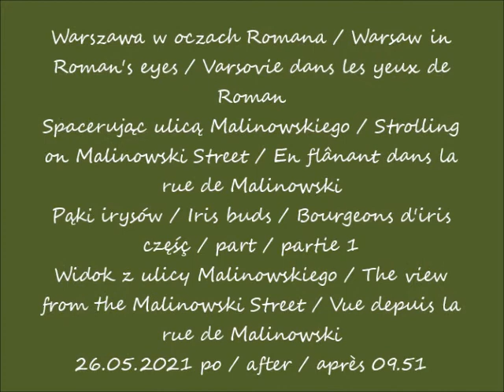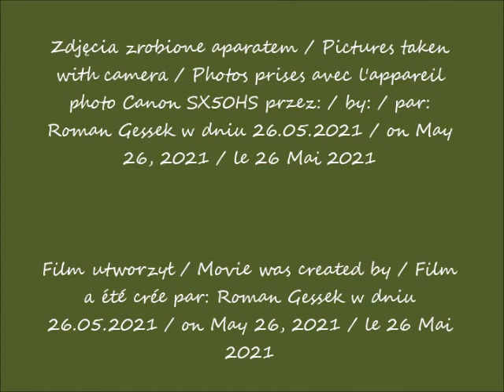2021 05 26 Warszawa Spacerując ulicą Malinowskiego Pąki irysów cz 1 po 09 51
Spacerując ulicą Malinowskiego / Strolling on Malinowski Street / En flânant dans la rue de Malinowski
Pąki irysów / Iris buds / Bourgeons d'iris
Widok z ulicy Malinowskiego / The view from the Malinowski Street / Vue depuis la rue de Malinowski
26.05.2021 po / after / après 09.51